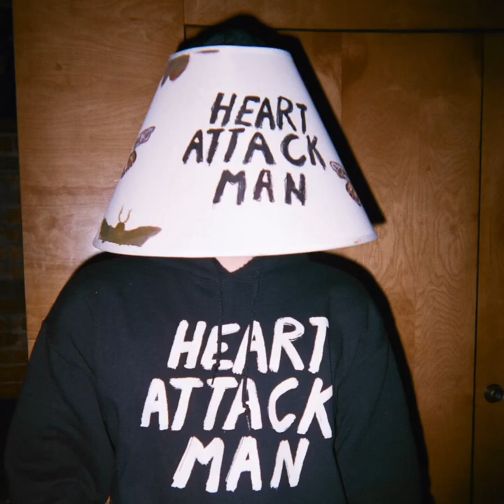HEART ATTACK MAN “MOTHS IN A LAMPSHADE” (SLIGHTLY OFF TIME JINGLE BELLS REMIX)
An instant classic for the holiday season. Remix by George Lucarelli. Photo by Michelle Baumval.